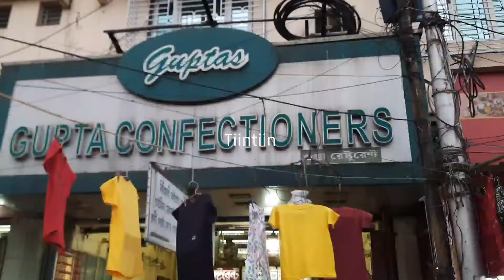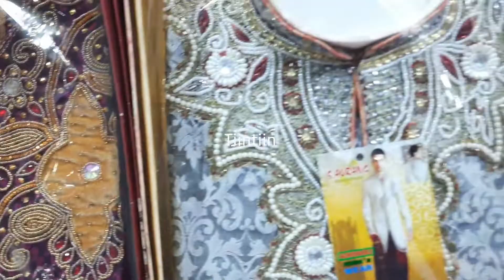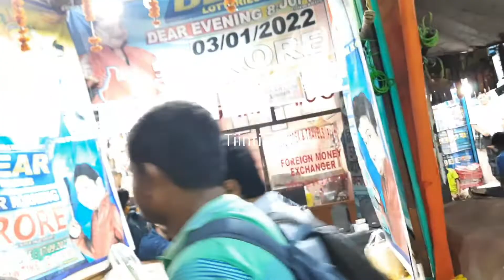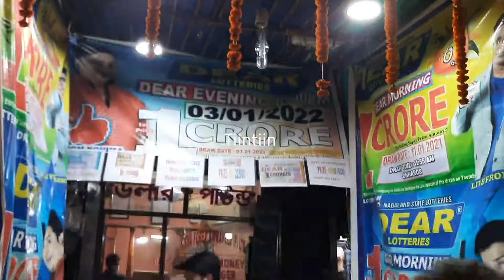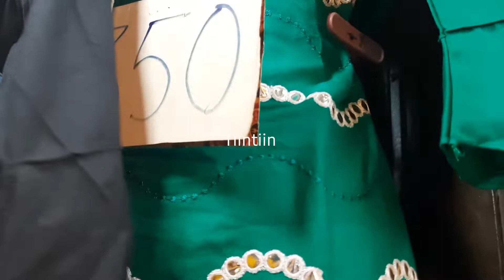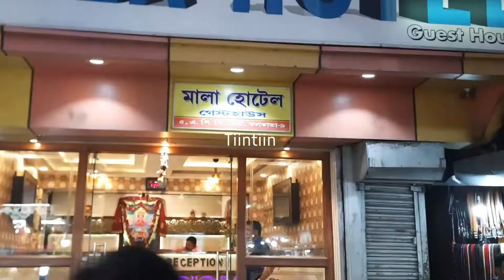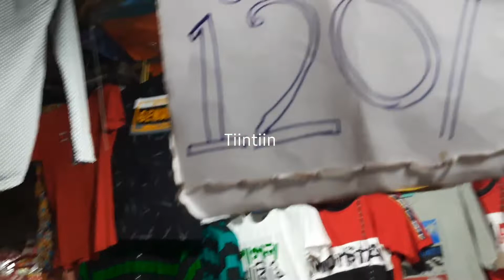Sealdah Market Eid Collection | Sealdah Sisir Market Latest Summer Collection | April 2022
Sealdah Market Eid Collection  2022
Sealdah Market Latest Summer Collection April 2022
Sealdah Sisir Market Latest Summer Collection 2022
Sealdah Sisir Market New Collection 2022

Hello everyone welcome to my channel Tiintiin...This video contains Sealdah Station Market New Collection with price rates...I try to explore markets to give you the idea about the markets and obviously about the prices..Just a moderator between sellers and buyers

SEALDAH MARKET NEW COLLECTION
SEALDAH MARKET LATEST COLLECTION
SEALDAH SISIR MARKET NEW  COLLECTION
SEALDAH  SISIR  MARKET LATEST COLLECTION
SEALDAH KOLKATA MARKET NEW COLLECTION
SEALDAH SISIR MARKET LATEST SUMMER COLLECTION

ADDRESS:  NEAR SEALDAH STATION

Your Quarries :
sealdah market
sealdah market shopping
shopping
sealdah market  vlog
sealdah market shopping
sealdah market cheapest market
sealdah market cheapest hub
sealdah cheapest market
sealdah  famous market
vlog
market vlog
market vlogs
sealdah market vlog
sealdah sisir market vlog
sealdah sisir market kolkata vlog
sealdah market shopping vlog
sealdah sisir market shopping vlog
sisir market shopping vlog
street shopping
sealdah street shopping
sealdah market street shopping
bengali vlog
bangla vlog
sealdah sisir market street collection
sealdah eid market street collection
seldah sale market latest collection
sisir market latest eid collection
sealdah market latest eid collection

KEEP SUPPORTING🌻